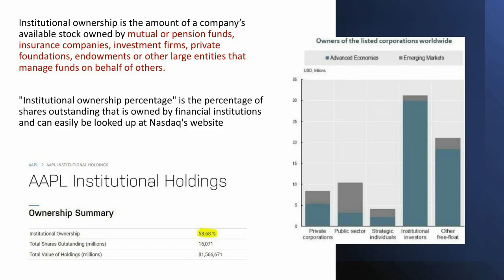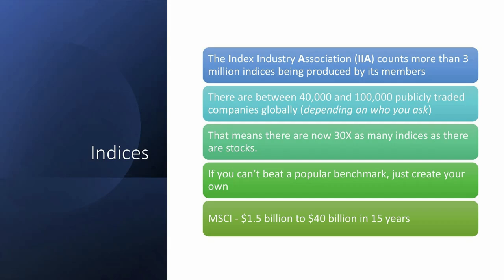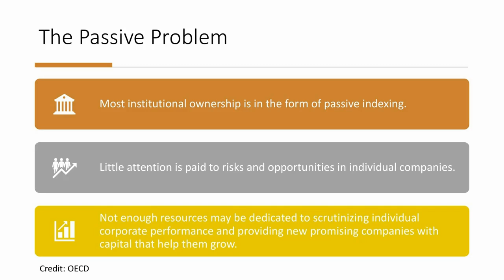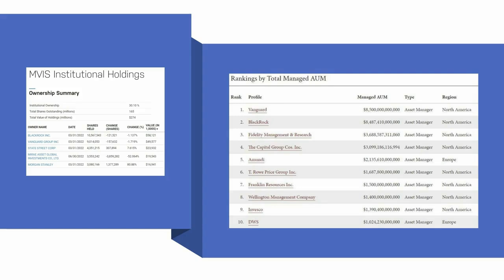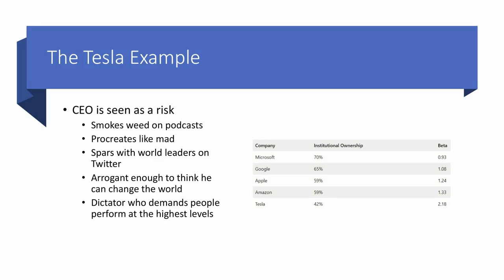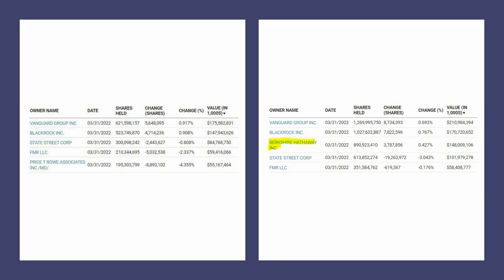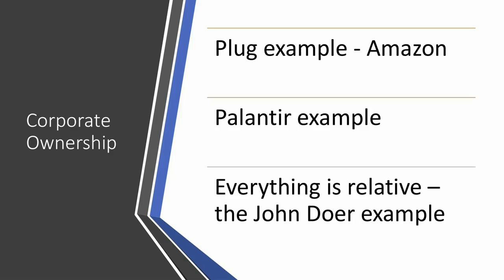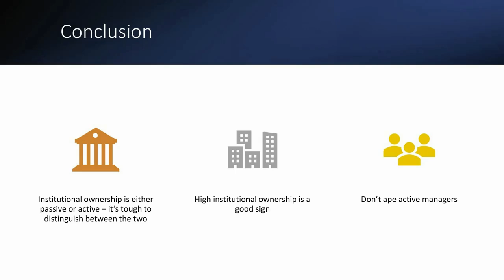Institutional Ownership Explained Simply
Institutional ownership is often misconstrued by retail investors who don't understand the difference between passive and active management. Asset management firms use indices to create products that track said indices. In this way, they're often required to purchase shares of companies that they know absolutely nothing about. As for active managers, they purchase shares in companies they're bullish about, but these signals shouldn't be mimicked by retail investors because the motivations are largely unknown. We show you how to look up stock institutional ownership for a particular stock and how to interpret the results. We’ll finish this off with one final thought. Companies that have a high percentage of institutional ownership – let’s say 80% or higher – have some inherent characteristics that institutions find desirable. You’ll never be able to figure out the reason for the high ownership, but it’s usually a good sign. Proceed with cautious optimism.

RESEARCH PIECES USED IN THIS VIDEO:
1. What Institutional Ownership Really Means
2. Calculating Our Nanalyze Tech Stock Portfolio Performance
4. Plug Power Stock: Why We’re Not Buying It
5. ARK Invest’s Strong Appetite for Risk

CHAPTERS:
00:00 Intro
01:49 Defining institutional ownership
02:45 MSCI global indices
03:54 The popularity of indices
05:47 ETFs and indices
07:16 The problem with passive ownership
09:36 Institutional ownership and risk
13:45 Corporate ownership
15:48 ARK Invest's active bets
17:24 Conclusion